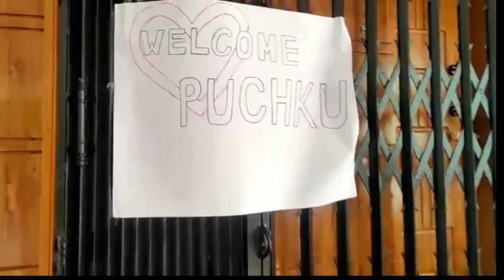মামনির গৃহ প্রবেশ